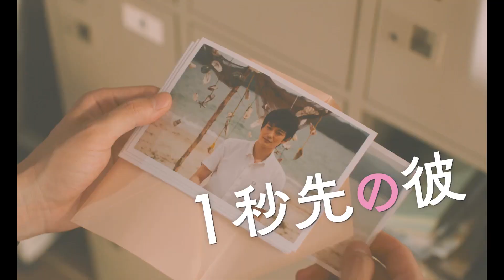岡田将生×清原果耶W主演、テンポが違う男女の“時差ラブストーリー” 映画「1秒先の彼」特報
俳優の岡田将生さん、清原果耶さんがダブル主演を務める映画「1秒先の彼」（山下敦弘監督、7月7日公開）の特報が4月11日、公開された。五重塔や天橋立などの美しい風景とともに、主人公のハジメ（岡田さん）とレイカ（清原さん）のテンポの違いがユーモアと可愛さたっぷりに描かれている。

　映画は、台湾映画「1秒先の彼女」のリメークで、テンポが違う男女の“タイムラグ”ラブストーリー。日本版では舞台を京都にし、男女のキャラクター設定も反転。何をするにもワンテンポ早い彼、ハジメを岡田さん、何をするにもワンテンポ遅い彼女、レイカを清原さんが演じる。宮藤官九郎さんが脚本を手がける。